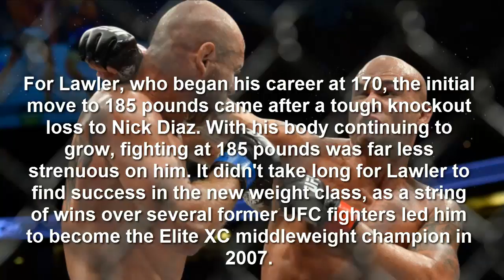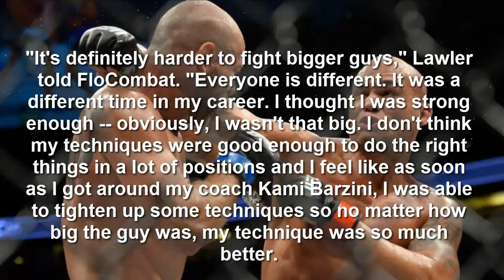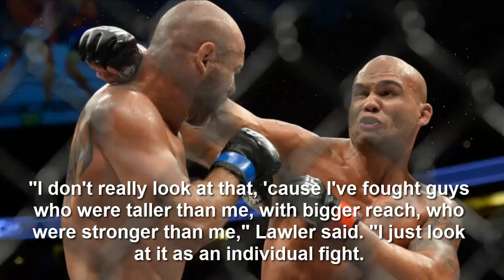UFC Winnipeg: Robbie Lawler Compares His Career Move To Rafael Dos Anjos